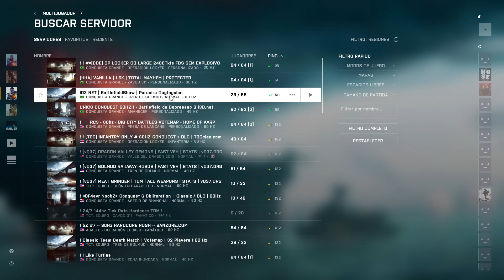Probando ping de battlefield 4 con internet de compañia "mundo pacifico"